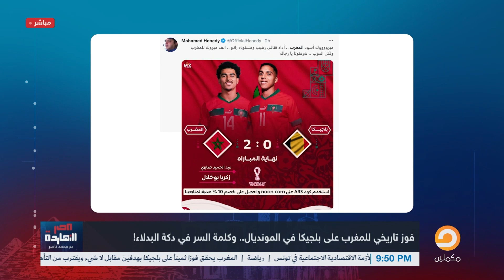المغرب يقلب الطاولة وبحقق فوز تاريخي على بلجيكا في كأس العالم قطر 2022